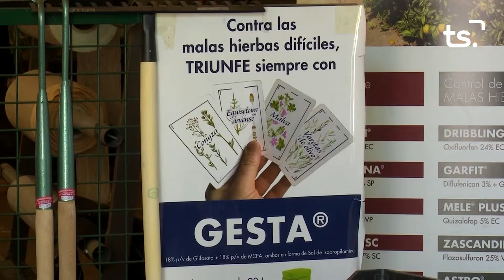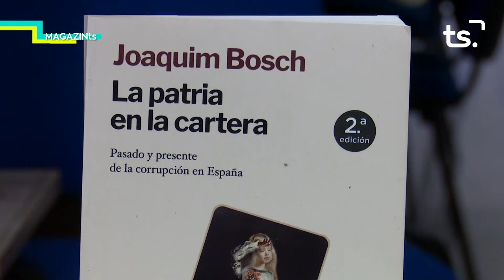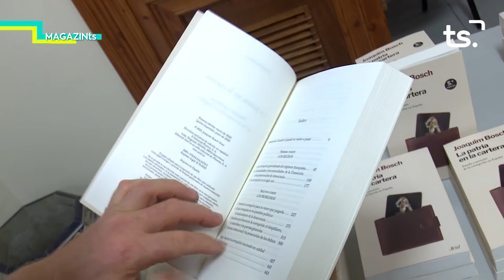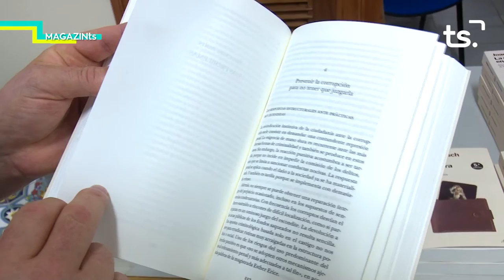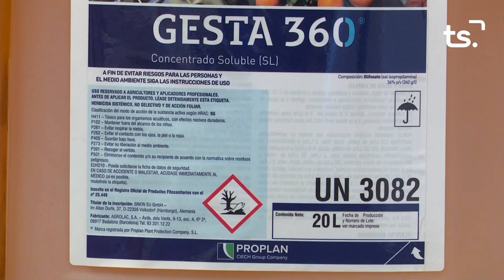MAGAZIN TS DIJOUS JOAQUIM BOSCH 2022 06 30